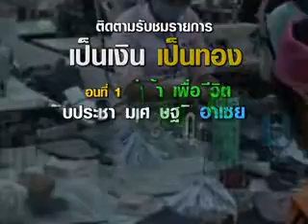โปรโมฯ ค่าจ้างเพื่อชีวิตฯ ตอน1